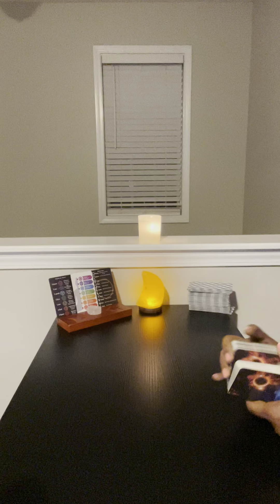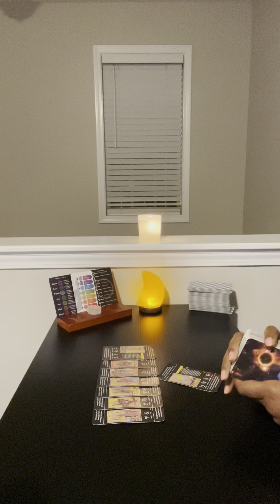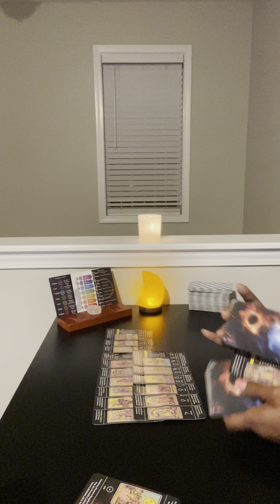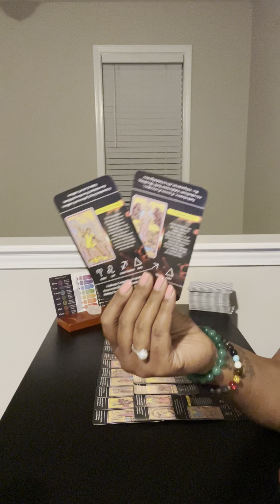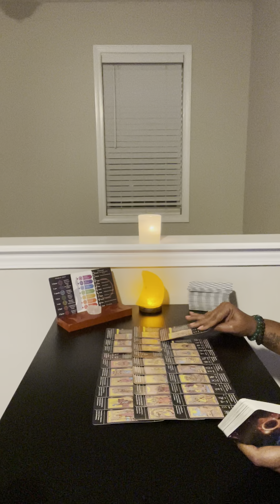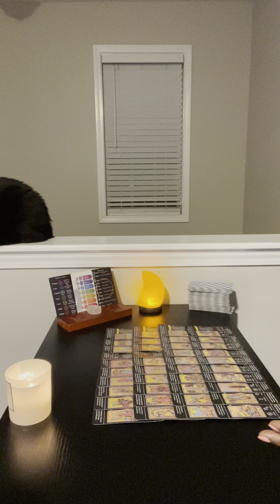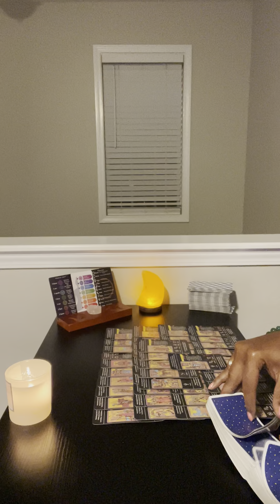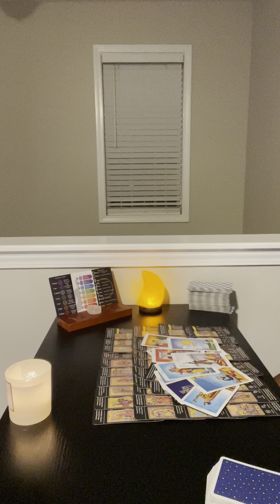Your karmic enemy got arrested & these local officials who teamed up with her to attack you are next